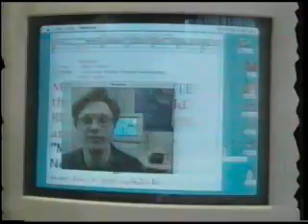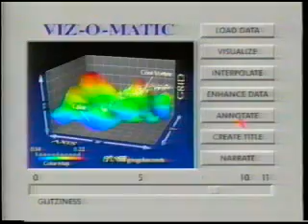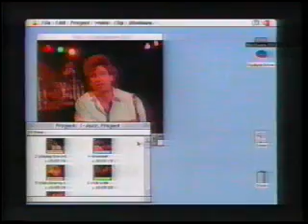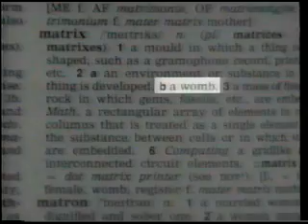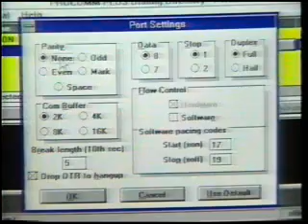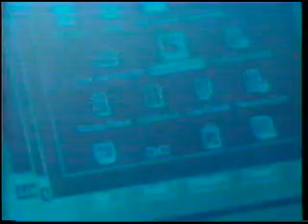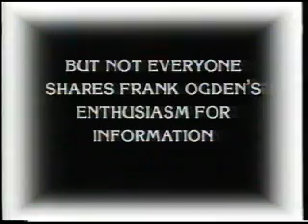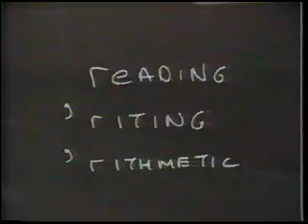The Future S01E08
TV Ontario's short-lived series on current and future trends in tech.